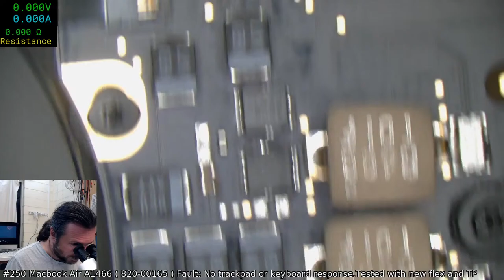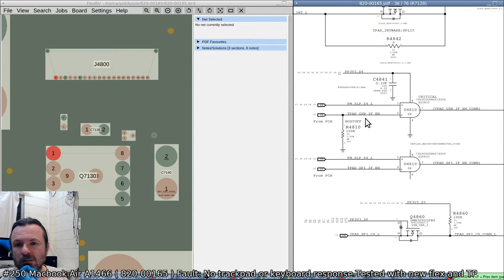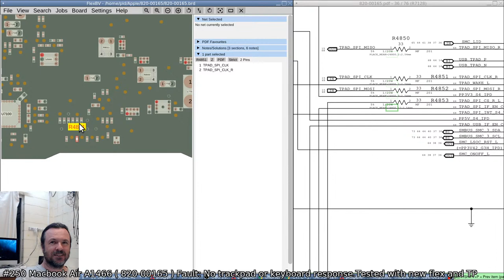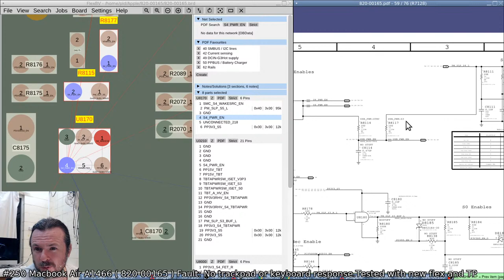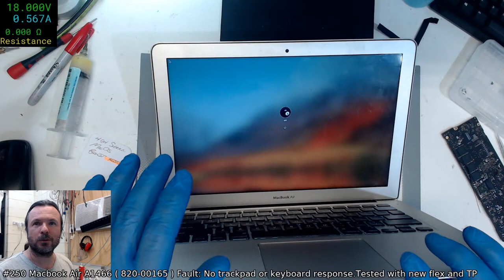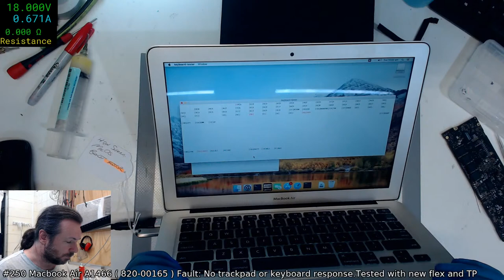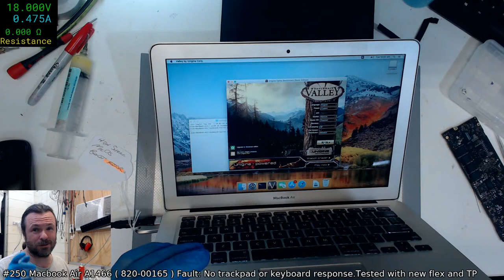#250 Macbook Air A1466 with no keyboard or mouse